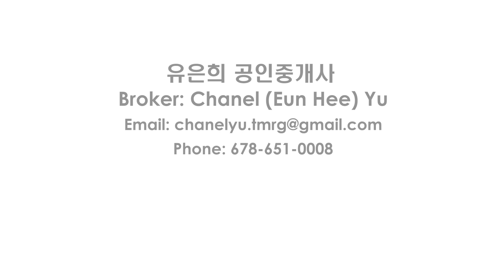[애틀랜타 조지아 부동산 9/9/2020] Suwanee 스와니 집 / 스와니 최고의 학군에 30만불대의 지하실 있는 집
유은희 밀리언에어부동산 대표 / Chanel Yu, broker of The Millionaire Realtors Group LLC

관심이 있거나 궁금하시면 연락 부탁 드립니다

웹사이트 : GATMRG.COM
주소 : 1291 Old Peachtree Rd NW ste221
          Suwanee GA 30024(아씨 몰안)